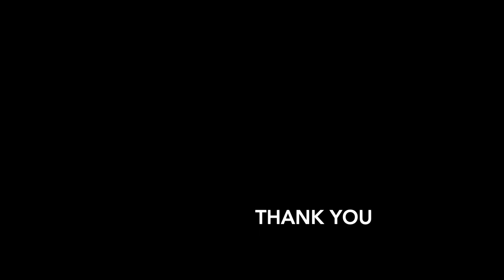Saarattu Vandiyile || Kaatru Veliyidai || A.R.Rahman || Karthi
Evergreen Entertainers dance performance on A.R.Rahman's hit Saarattu Vandiyila from the movie Kaatru Veliyidai